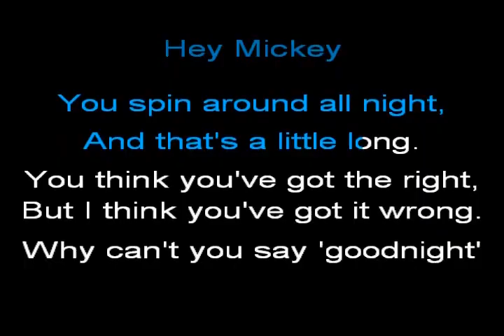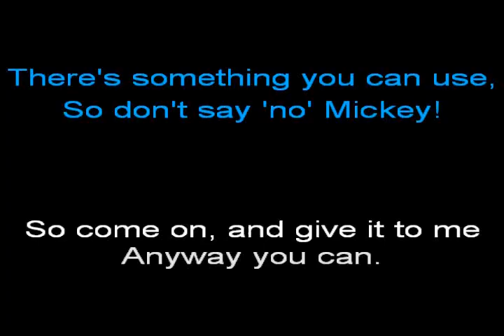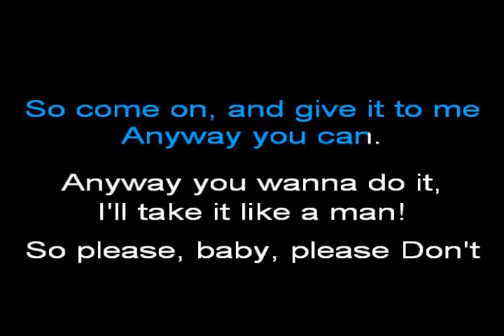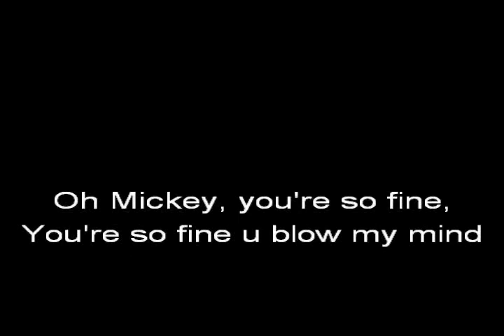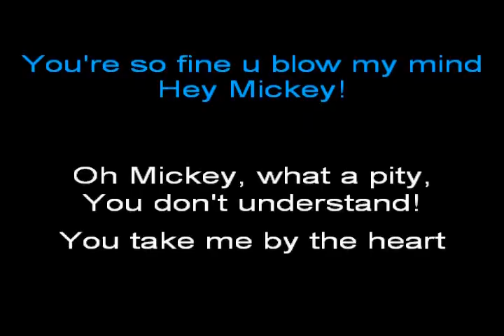Hey Mickey you're So Fine 1982